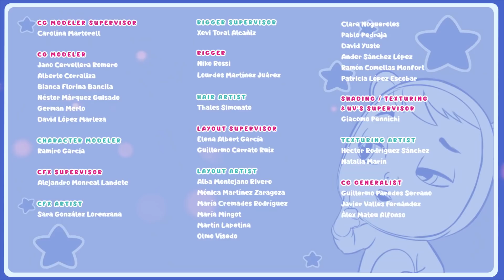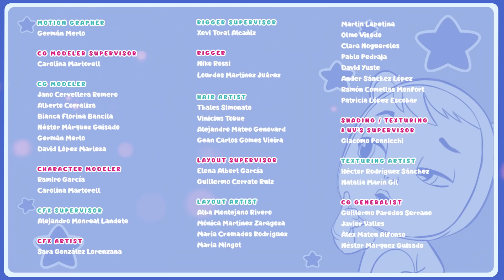🩰 ELÉRHETŐ 🩰 CRY BABIES 💧 MAGIC TEARS 💕 Teljes Epizódok 🌈 Rajzfilmek Gyerekeknek MAGYAR